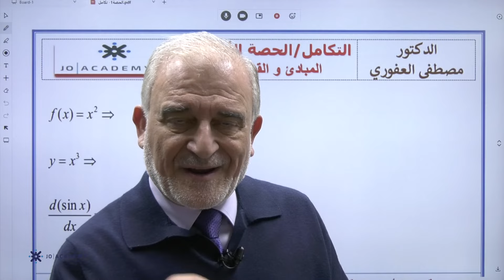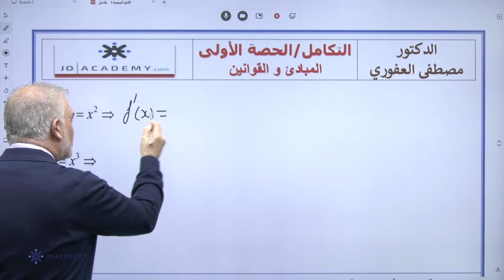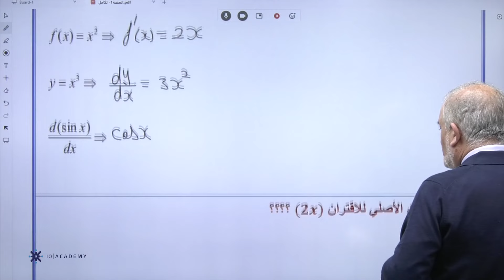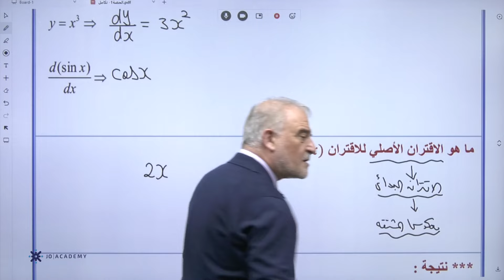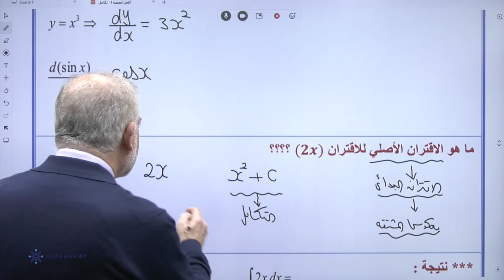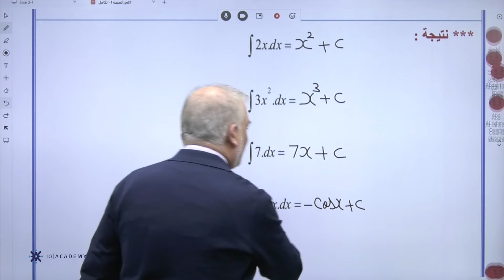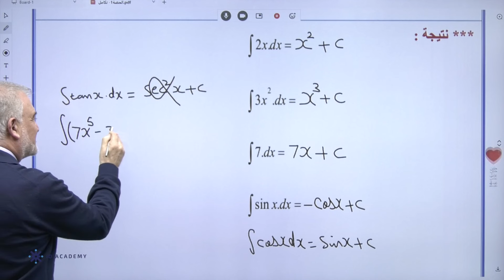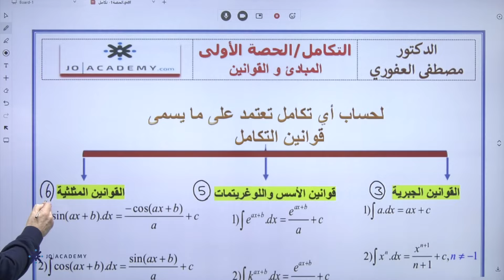مبادئ وقواعد التكامل مع د. مصطفى العفوري رياضيات العلمي توجيهي 2006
للاشتراك بدورات جو اكاديمي اضغط على الرابط التالي  💙👇🏽

في الفيديو يشرح  الدكتور مصطفى العفوري مدرس مادة رياضيات العلمي لطلاب التوجيهي العلمي 2006 درس مبادئ وقواعد التكامل ، خلال 14 دقيقة يستطيع الطالب فهم الدرس باسلوب شيق وسهل ، يمكن للطلاب الحصول على المزيد من المحتوى التعليمي لمادة الرياضيات العلمي على منصة جو اكاديمي من خلال التواصل مباشرة مع المنصة ، كل اللينكات متوفرة تحت هذا النص 👇